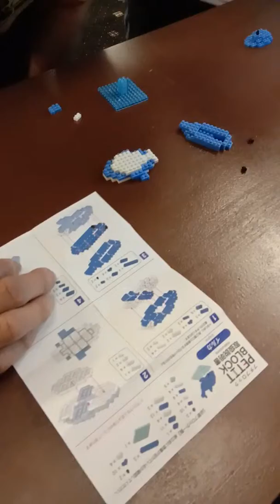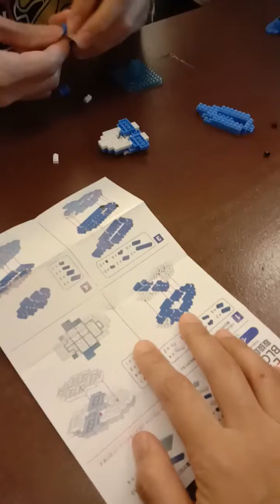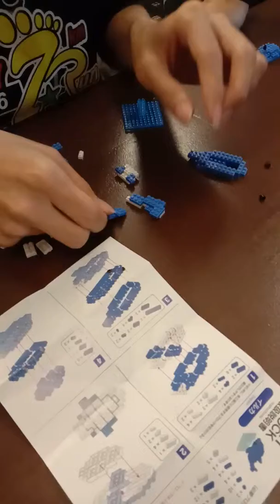Making a lego whale